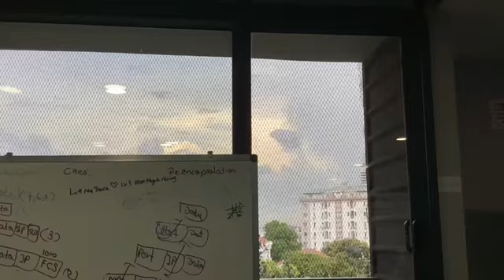A day in the life at uni | KBTC University - School of Information Technology *mini vlog*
Hey, it's Phyu Phyu and this is the first youtube video I've ever posted. I hope you enjoyed this video.